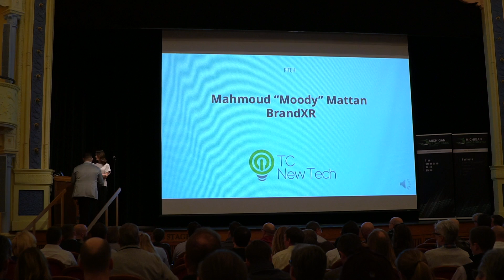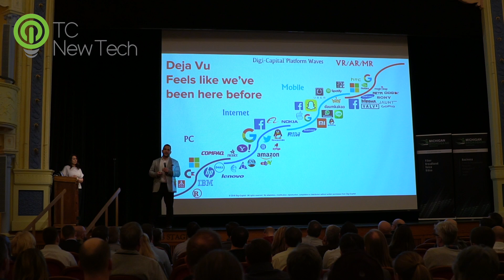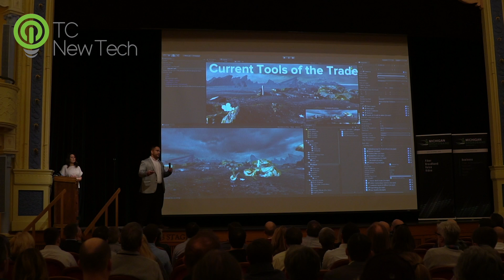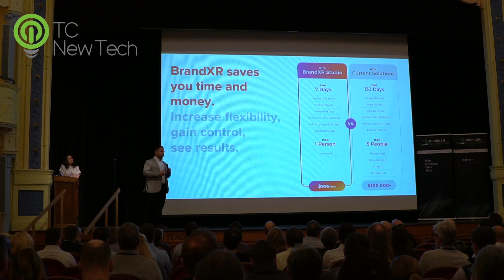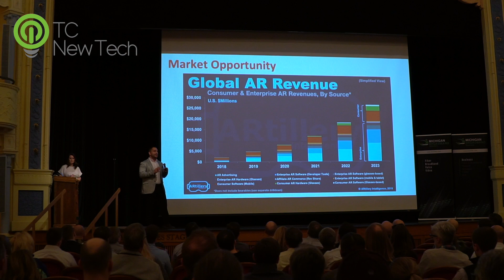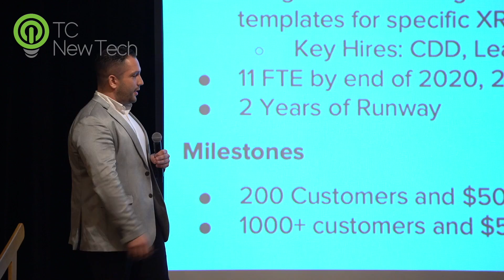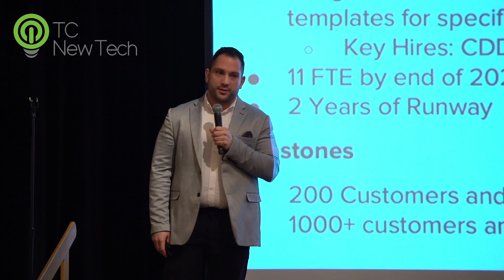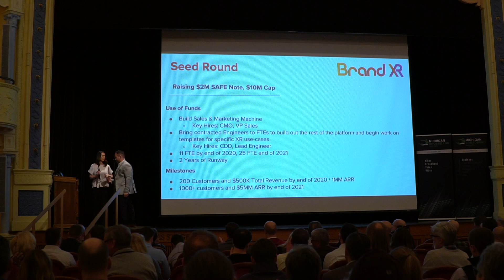Mahmoud "Moody" Mattan: BrandXR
Brand XR is Pitched at TC NewTech